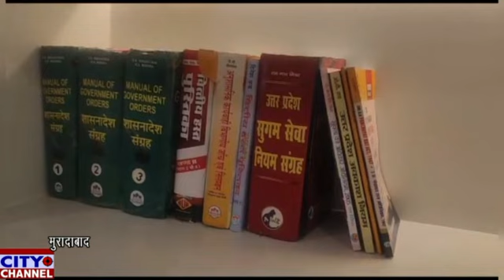पुस्तक दान अभियान के अंतर्गत मुख्य विकास अधिकारी ने जनमानस की पुस्तके दान करने की अपील